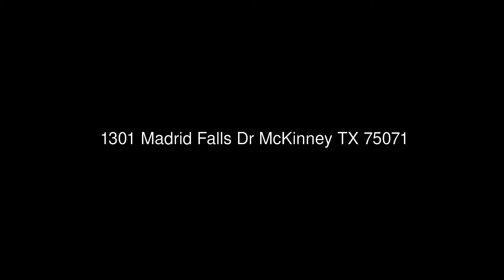1301 Madrid Falls Dr McKinney TX 75071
Gehan Homes
15725 N Dallas Parkway Suite 300